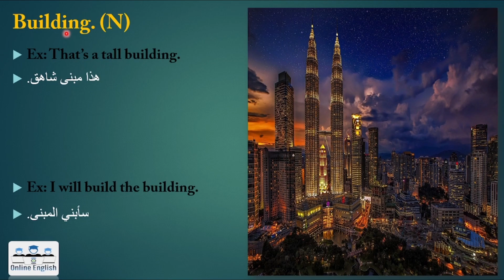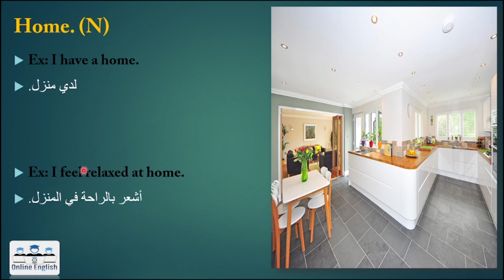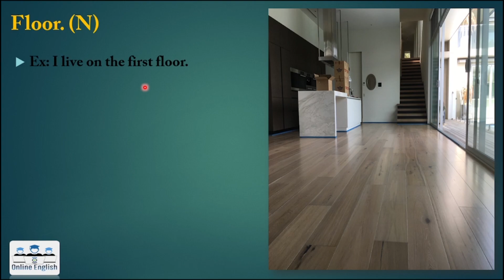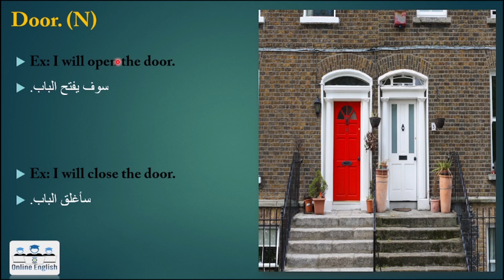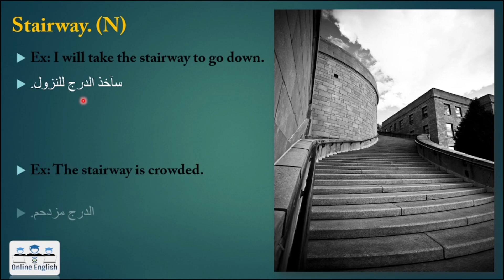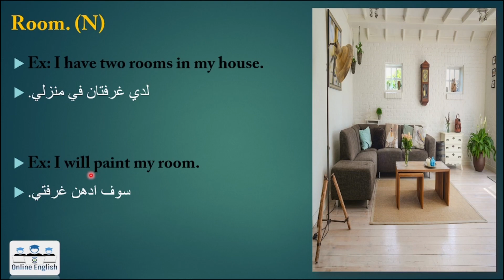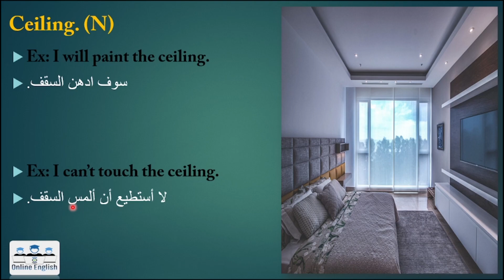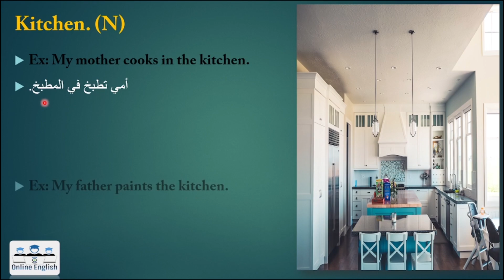الحلقه 15من سلسلة تأسيس كلمات انجليزي للمبتدئين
سلسلة تأسيس كلمات انجليزي للمتدئين.
عباره عن 30 حلقه هتخيلك تتحسن فى اللغه.